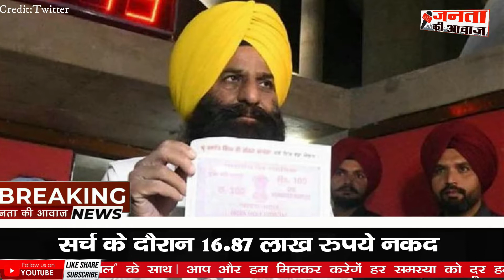Punjab: CBI Raid on AAP MLA Jaswant Singh | 40 Crore Scam | Janta ki Aawaz